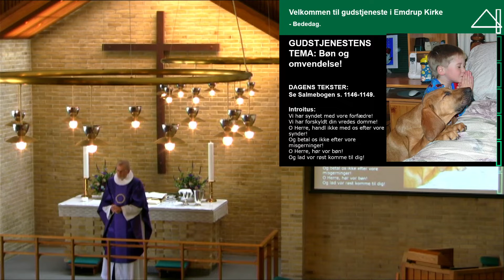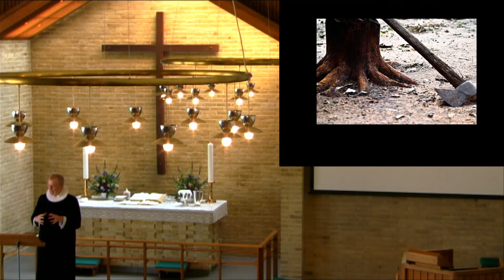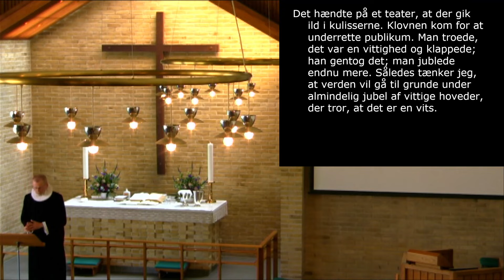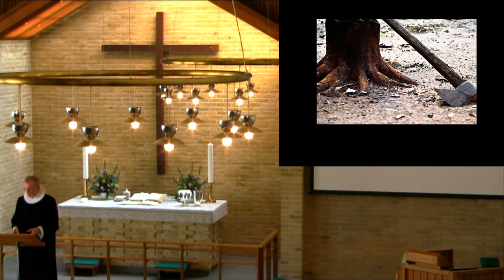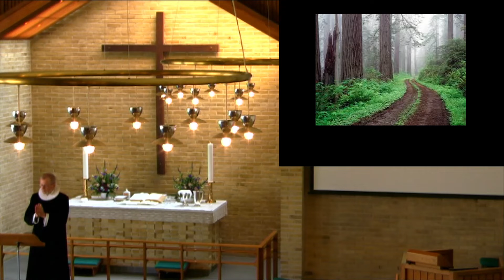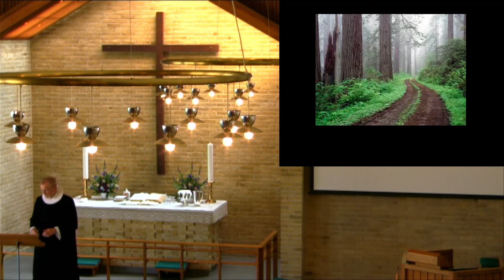Bøn og omvendelse. Bededag 2021. Jakob V. Olsen